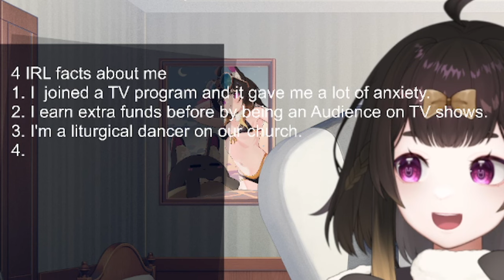The search for the 4th fact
We got more than just four though...

Reading the description?